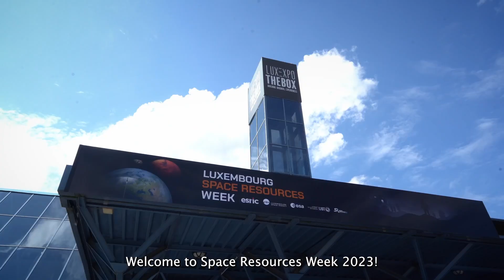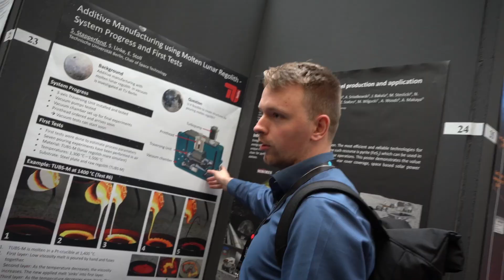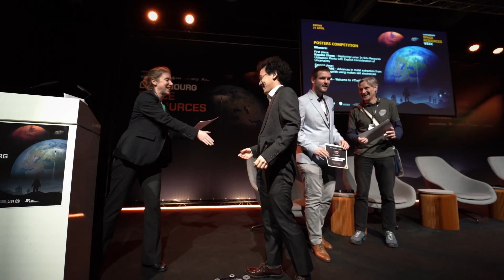Space Resources Week 2023 I Aftermovie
The space resources community is growing and this is clear from the increasing number of contributors and participants we have seen attending our Space Resources Week events since 2018.

The fifth edition of Space Resources Week took place between 19 and 21 April 2023 as a 3-day hybrid conference connecting thought leaders from space agencies, research institutes, start-ups, and industry (both terrestrial and space). We welcomed 450 people on-site and 800 followed us online.